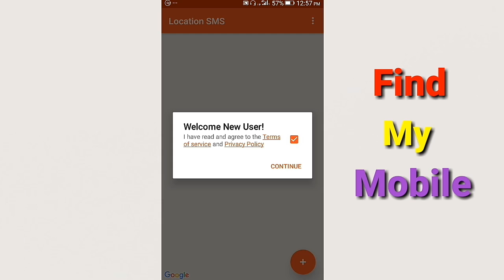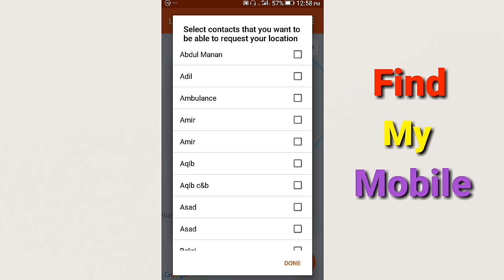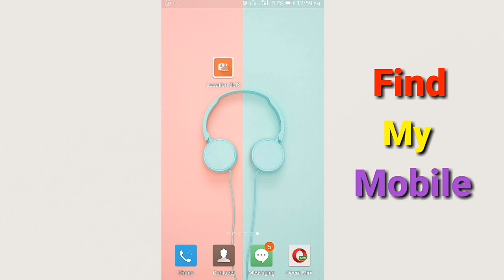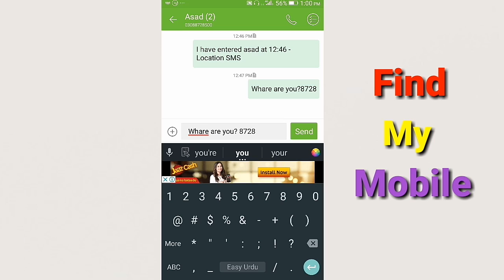Protect Your Smartphone before Stolen or Lost || How to Find a Lost or Stolen Android Phone 2019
1.Protect Your Smartphone before Stolen or Lost || How to Find a Lost or Stolen Android Phone 2019

2.How to Protect Your Smartphone from Theft

3.3 Powerful Tricks to find your lost phone.🔥 (Hindi)

4.How to Protect Android Phone from Being Stolen or Find Lost

Protect Your Smartphone before theft!
How to lock Android Device remotely if Lost.
How to track, lock and reset a lost phone | infotainment
How to Find a Lost or Stolen Android Phone
How To Lock Block Lost Phone Online HindiHow to Track Stolen Phone? IMEI Tracking? Find IMEI of Stolen Phone? What to do?
How to Protect Your Mobile From Thieves Chori Hone se Mobile Kaise Bachaye
How to Protect Your Smartphone from Theft
How To Use Google Find My Device App || Find and secure lost Android devices
how to secure your android mobile from lost

Hi
I'm Muhammad Asad
And You are Watching know BefoTech Channel
In today's video, I am telling you how can you do with your mobile if your mobile is stolen, your mobile is played here, how can you trace the location of your mobile with the help of this application  Thanks for watching  of my video and like share comment

Instagram__asadsonu22

❤Es channel m apko mil jati hai bohat c Technology Related videos us k sath sath apke channel ko grow krne ki tips b mil jati hain apko es channel mein To jaldi se krle subscribe es channel ko ta k apko mil sake esi beshumar videos

❤Technology Related videos k sath sath m kr rha hn apne es channel m new Mobiles ka review and unki unboxing wo b sab se phle New model jab b ata hai m krta hn uska review

❤To apko Ane wali hain meri tamam videos pasand to channel ko zaror subscribe kren aur enjoy kren in helpful videos ko jinki madad se ap bach skte hain kisi b dokhy frad se

How to recover facebook password without email and phone number With identity card 2019 Urdu Hindi

how to hear someones phone call on your Phone ||کسی کی بھی کال میسج اپنے موبائل میں سنے

how to

Yours Queries
1.Protect Your Smartphone before Stolen or Lost || How to Find a Lost or Stolen Android Phone 2019
2.stolen phone
3.how to find a lost android phone
4.how to find lost phone
5.lost phone
6.how to find stolen phone
7.find my phone
9.how to recover lost phone
10.how to find a stolen android phone
11.how to quickly find a stolen android phone
12.find lost android phone
13.how to find lost mobile phone 2019
14.how to find lost android mobile
15.find my android phone
16.lost android phone

COMMENTS📝

BefoTech
Befotech
befotech
Befo Tech
befo tech